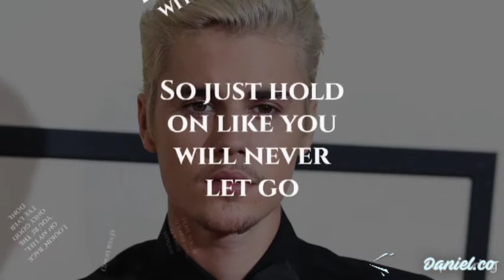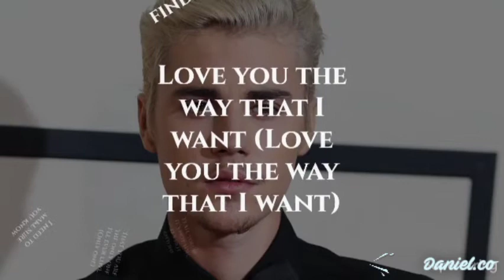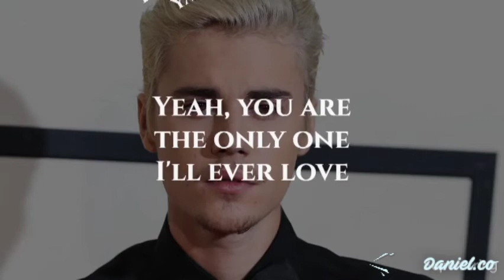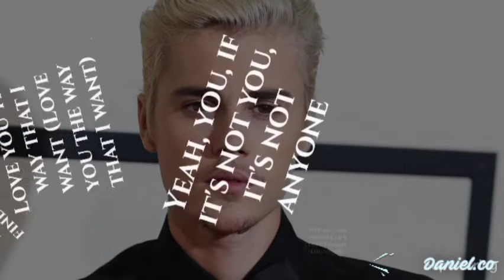Justin Bieber - Anyone (Lyrics)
Justin Bieber's Anyone Lyrics Video

Edited by Daniel.co